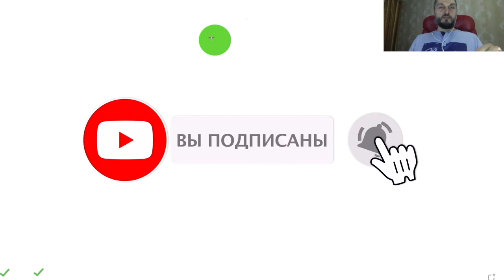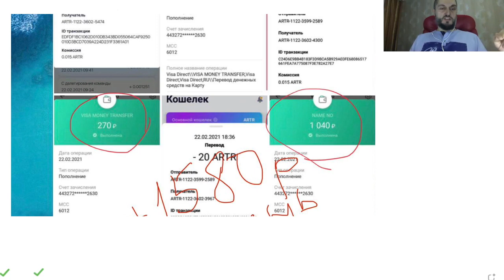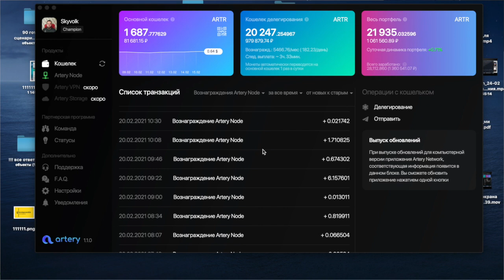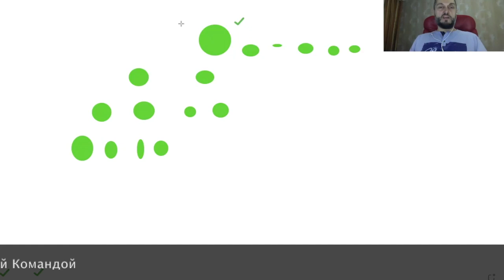Помощь активным Новичкам - Заработок на Телефоне плюс 4 вида Пассивного Дохода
Наглядно показал как строится команда по акции Помощь Новичкам. Рассказал про заработок на телефоне в проекте Артери и про 4 вида пассивного дохода.

 Кто настроен обучаться и начать зарабатывать хорошие деньги пишите в личку в телеграм.